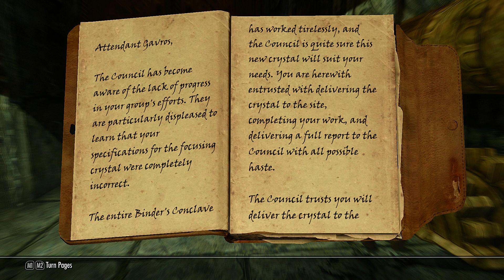Elder Scrolls V: Skyrim Playthrough Episode 45: Mzulft's Welcoming Party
If I could wish for one thing in this world it would probably be a mechanical spider to be my body guard, no one would mess with a mechanical spider.